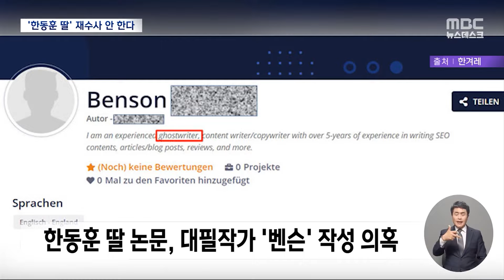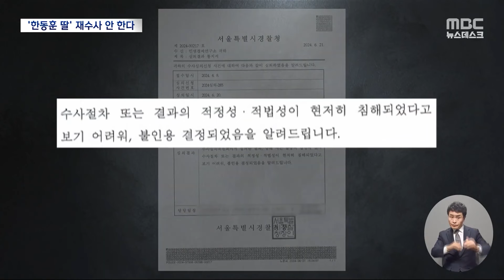경찰 "한동훈 딸 재수사 없다" "특검이 답" 혁신당 맹폭 [뉴스.zip/MBC뉴스]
00:00 조국혁신당 '한동훈 특검법' 관련 브리핑 (2024년 6월 21일)
03:26 "한동훈 딸 의혹 재수사 필요 없다"‥야권 "특검 명분" 반발 (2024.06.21/뉴스데스크/MBC)